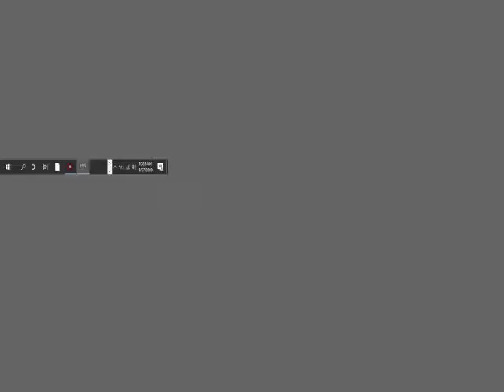IGI 1 PC Game play Mission 1